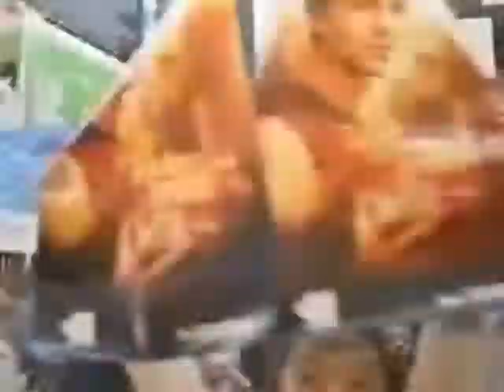James Lafferty - That's What You Get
A tribute to James On his Birthday =)

That's What You Get - Paramore